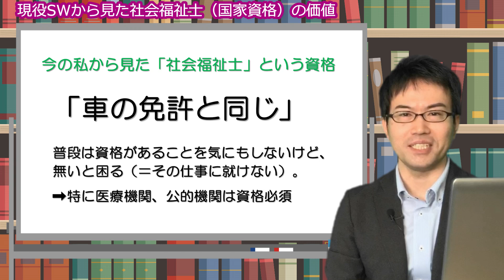【切り抜き】国家資格（社会福祉士・精神保健福祉士）の価値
（元動画）
社会福祉士（国家資格）の市場価値について